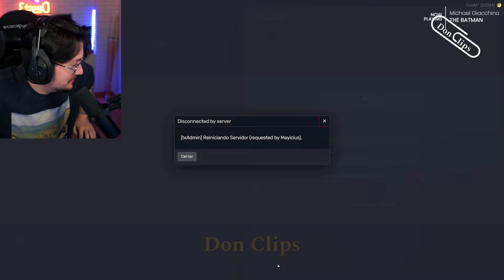La misión, Bo manipula a Hai ✅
CANALES

desst3
deqiuv
imantado
axozer